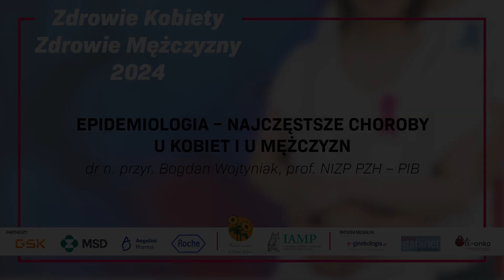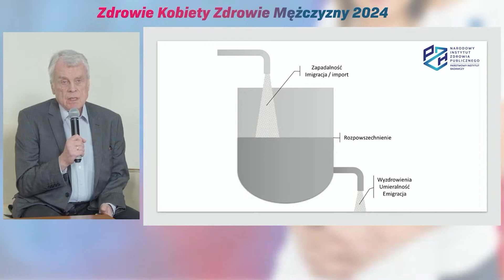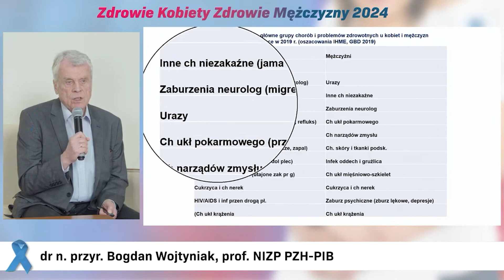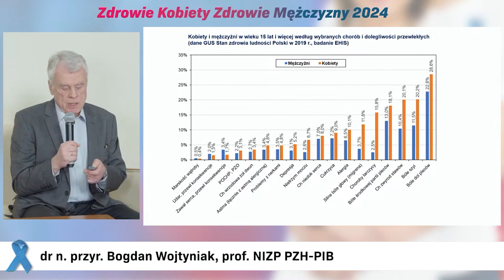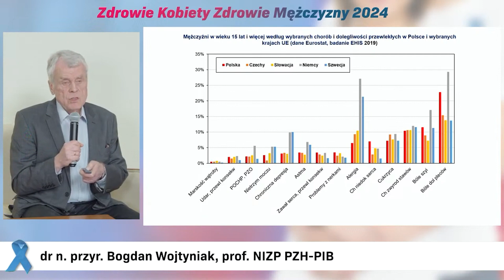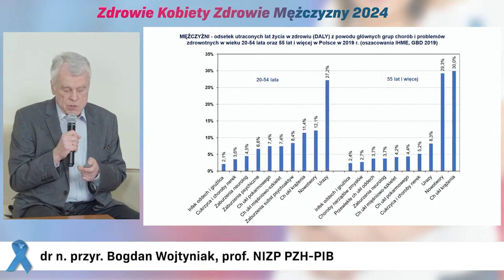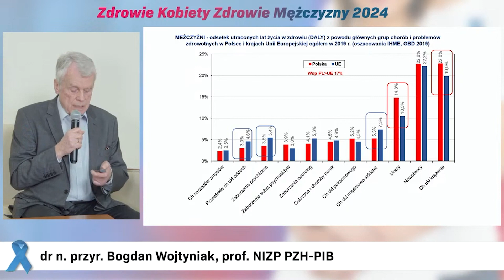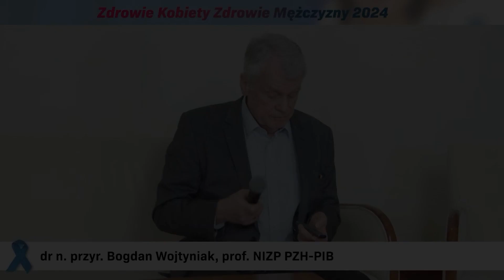Epidemiologia – najczęstsze choroby u kobiet i u mężczyzn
Połączona edycja dwóch popularnych konferencji Zdrowie Mężczyzny i Zdrowie Kobiety - to kolejne spotkanie traktujące o najczęstszych problemach zdrowotnych, z którymi borykają się kobiety i mężczyźni w XXI wieku. Spotkanie zostało zorganizowane przez Fundację im. dr Macieja Hilgiera w dniu 4 marca 2024 roku w Warszawie przy ul. Flory 2 - Rezydencja Belweder.